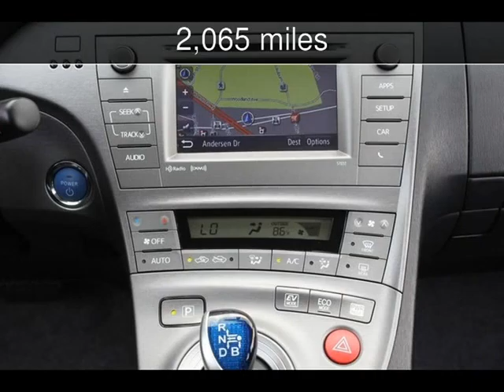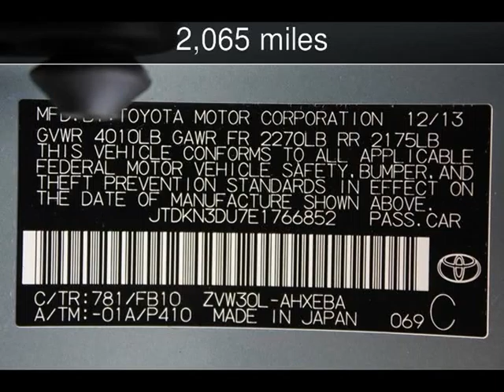2014 Toyota Prius Three Used Cars - San Rafael,California - 2014-04-08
See more details about this used car This 2014 Toyota Prius Three with 2,065 miles is for sale at California Motors.